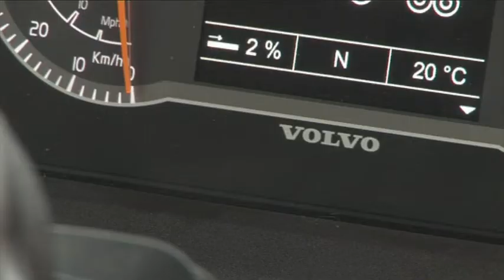Sullair Argentina l Camión articulado l Lubricación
Pasos para realizar una correcta lubricación del camión articulado para minería.